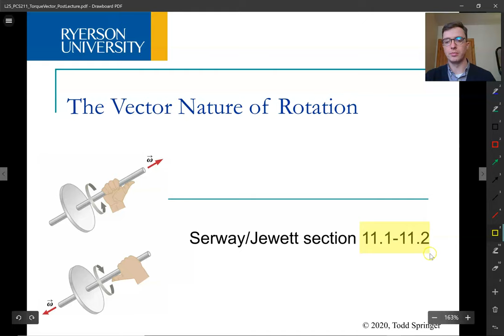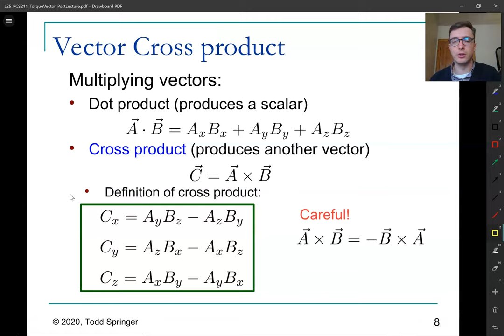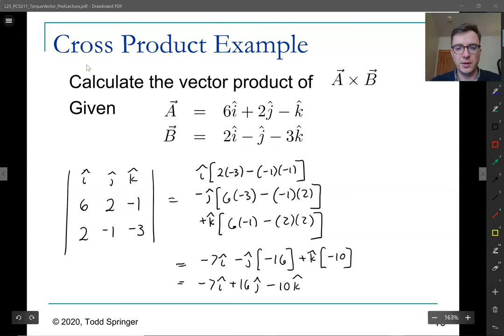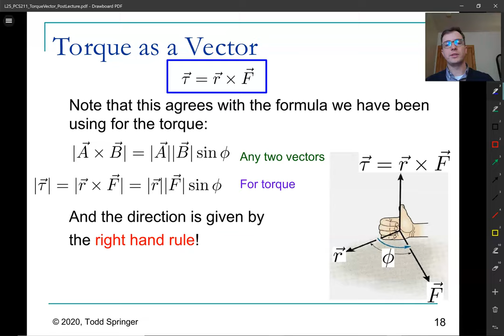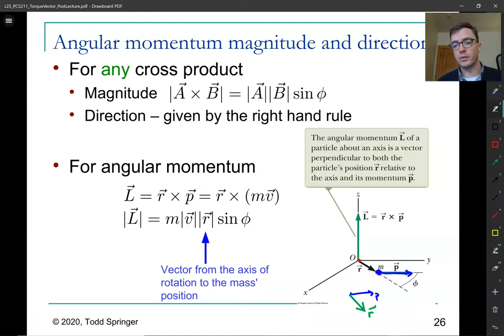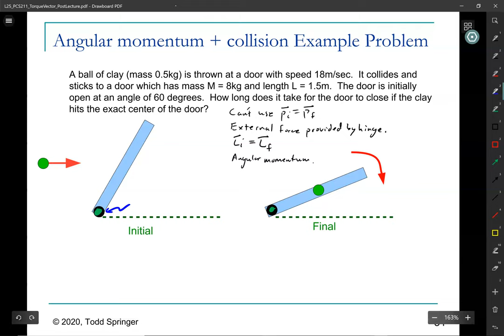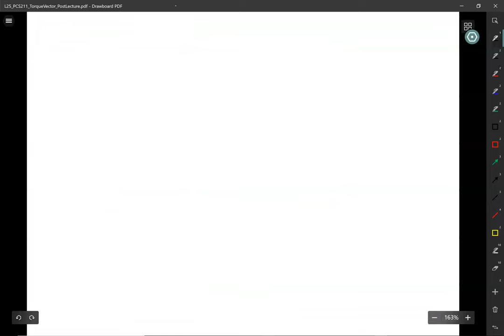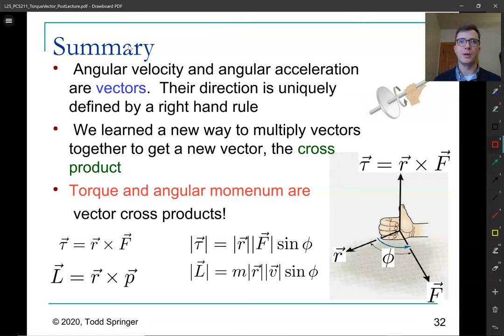Lecture - The Vector Nature of Rotation